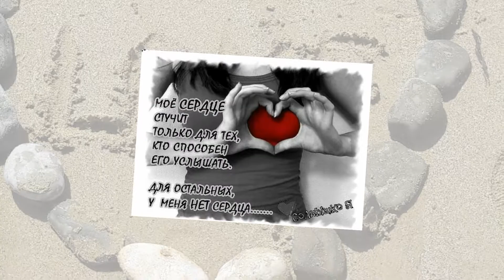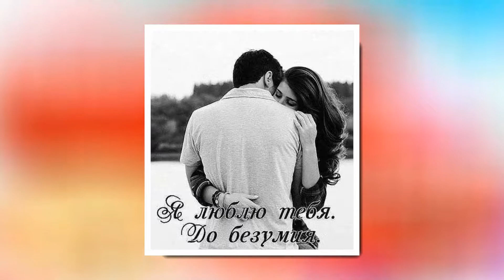ZV. Замуж за тебя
Моё тебе ДА